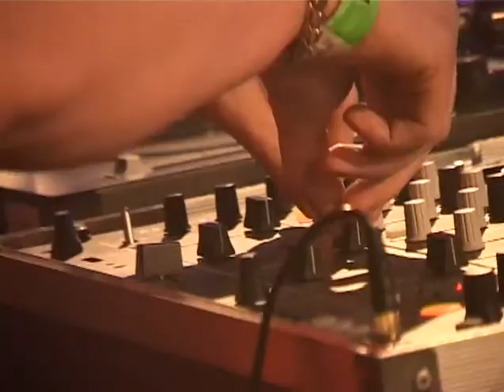Megarave (2005) (Extra Footage)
31 December 2004 @ Condor City, Enschede, Netherlands

Darkcontroller, DJ Distortion, E-Noid, Endymion, Exagon, The Headbanger, DJ JDA, Mainframe, Negative A, Nosferatu, Partyraiser, Rotterdam Terror Corps, Tommyknocker, DJ Vince, The Vinyl Junk, Nordcore GMBH, MC Syco

Bass-D & King Matthew, DJ Bountyhunter, DJ Dione, Dr. Z-Vago, Endymion, Noizer, Nosferatu, DJ Reflect, The Rapist, MC RTSier

M, Ominous, Profane, Rudeboy, Tomcat, DJ Viruz

DJ Blaze, DJ Crosswire, Da Virus, Hartbeat, Haymaker, Holly, Lostboi, R-Tillary, Sagem, Shotgunt, The Carcass, The DizZorder, Vecino